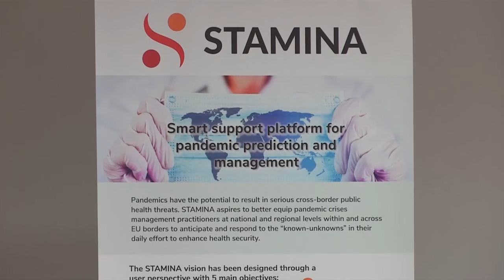Siete casos confirmados de Viruela del mono en España y se investigan 22 más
Sanidad ha confirma que los análisis de los siete primeros casos sospechosos de viruela del mono han dado positivo.

La viruela del mono es una enfermedad hasta ahora no identificada en España y causada por un virus endémico de las zonas selváticas de África.

Los contagios se producen por contacto estrecho (intercambio de fluidos y gotas de saliva gruesas).